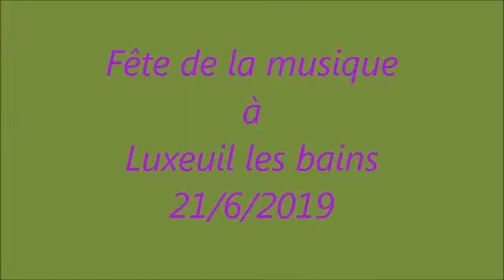Fête de la musique à Luxeuil 2019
Une petite vidéo de cette : Fête de la Musique 2019  à Luxeuil les bains.Trop bien...!